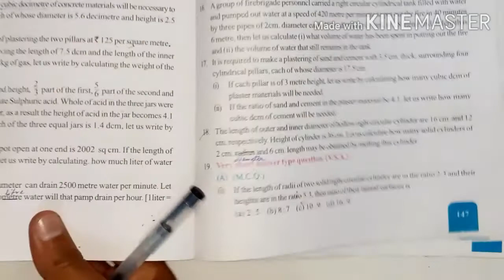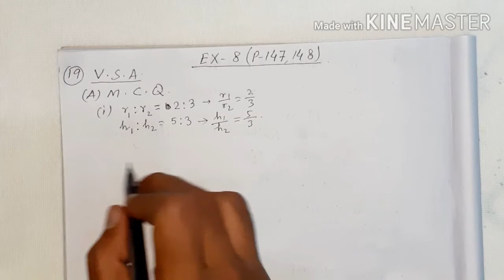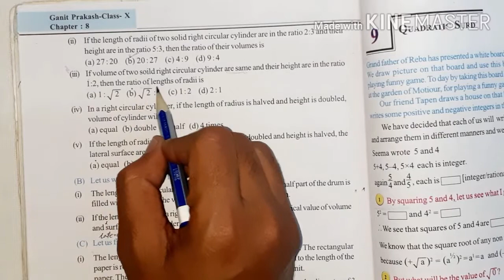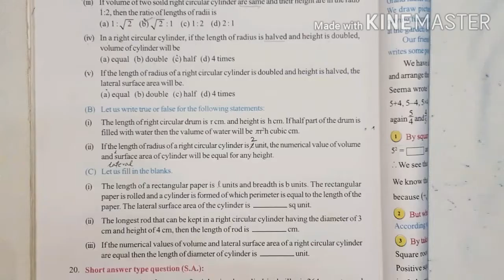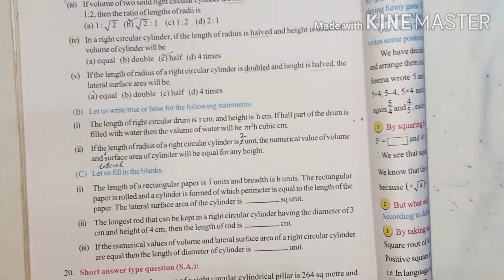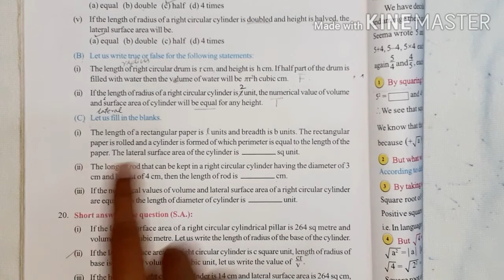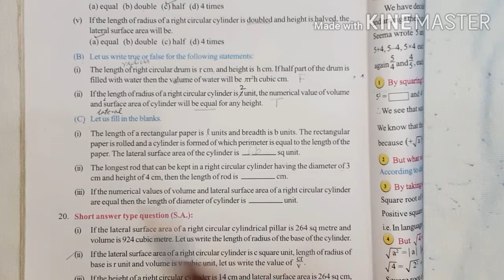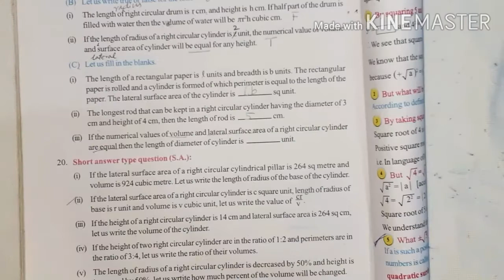Chapter-8, EX-8, Q.No.19 V.S.A, M.C.Q,True/False etcll WB Board Class 10 Maths ll Urdu/Hindi Medium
EX.8 ,Q.No.16,17,18